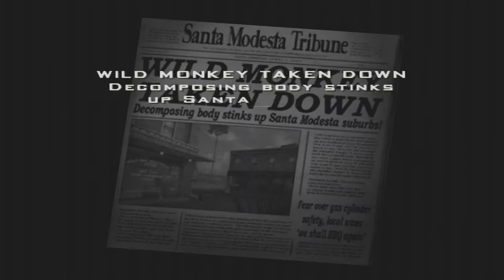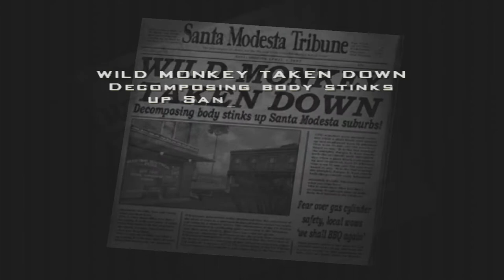Let's Play Destroy All Humans Part 6 Welcome Back